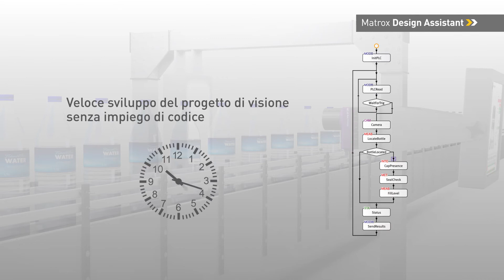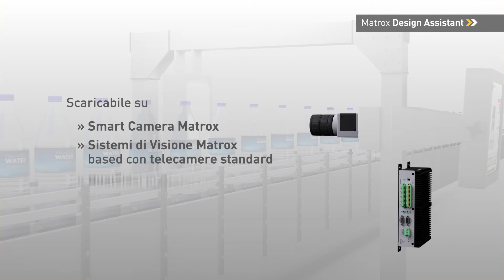Matrox Design Assistant 4 – Video di Controllo Bottiglie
Matrox Design Assistant è un ambiente di sviluppo integrato che permette, attraverso un approccio facile e veloce, di risolvere applicazioni di Visione Artificiale, costruendo il proprio programma grafico attraverso una metodologia basata su diagramma di flusso invece che scrivere codice di programmazione tradizionale.
L’utente ha inoltre la facoltà di scegliere la piattaforma più idonea alle sue esigenze, sulla quale scaricare il programma.